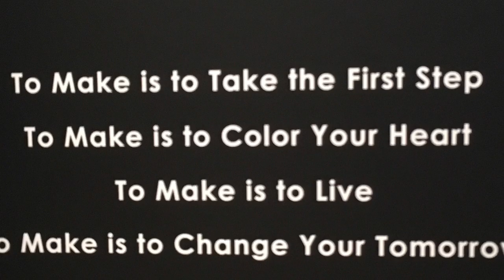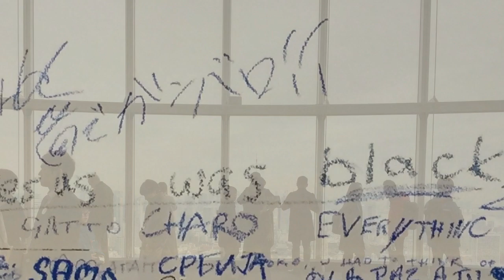Boxing Day, Roppongi and ikebukuro, Tokyo December 2018